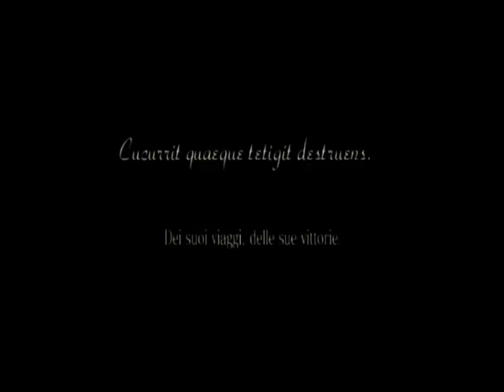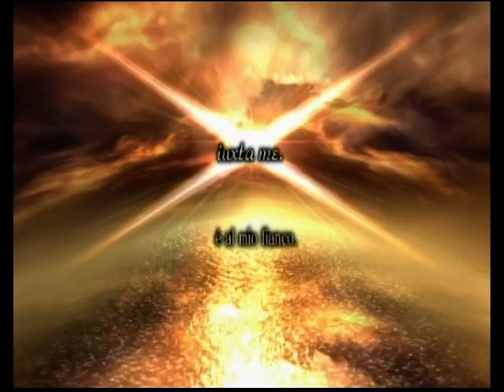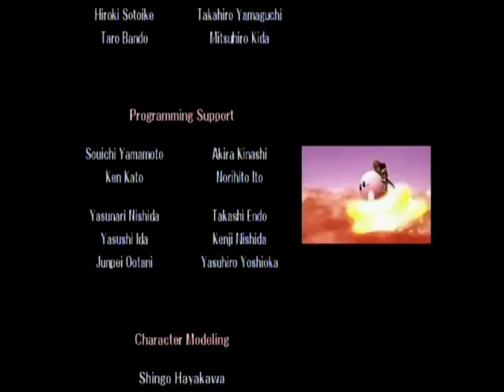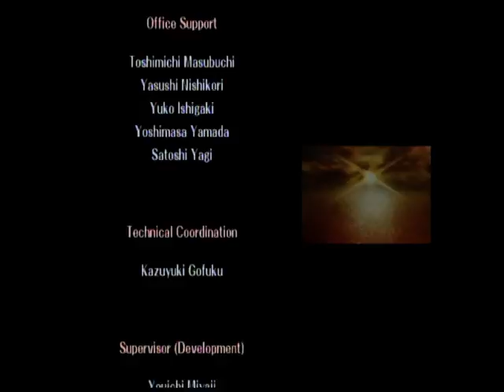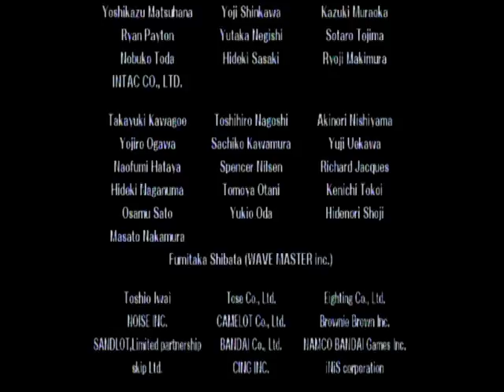Super Smash Bros. Brawl - Finale (ITA)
Il finale della modalità avventura "L'Emissario del Subspazio" di Super Smash Bros. Brawl (2008)